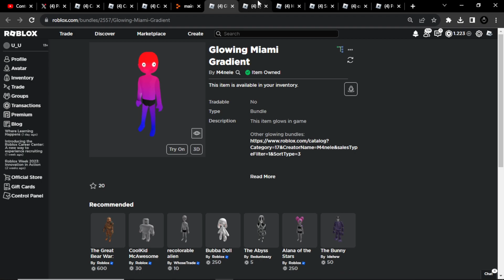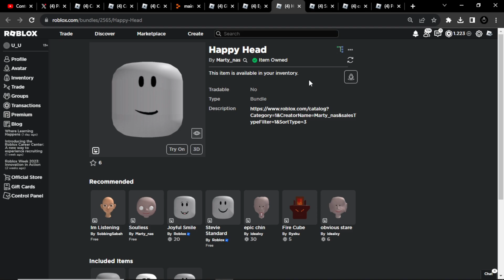3 NOVOS ROSTO SAD GRÁTIS NO ROBLOX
MUITOS NOVOS ITENS GRÁTIS ACABOU DE CHEGAR NO CATALOG DO ROBLOX, ISSO MESMO SÃO ITENS DE CATALOG ENTÃO PRA GANHAR BASTA APENAS COMPRAR E PEGAR.

Seja Membro